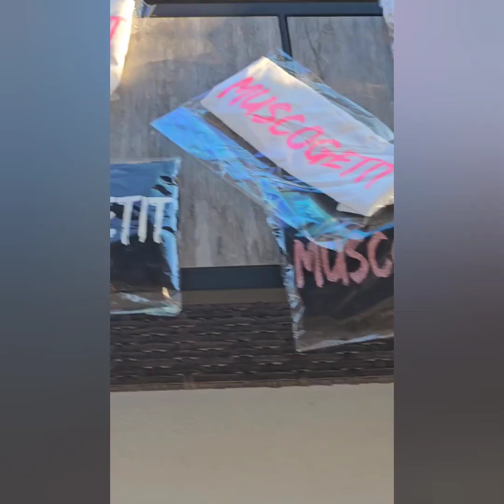Kanal 104 MUSCOGETIT TOUR Vlog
MUSCOGETIT Kanal 104 Presents MUSCOGETIT TOUR featuring Zoog, Brew Cullo, @KeithWallaceTV-MindElevation